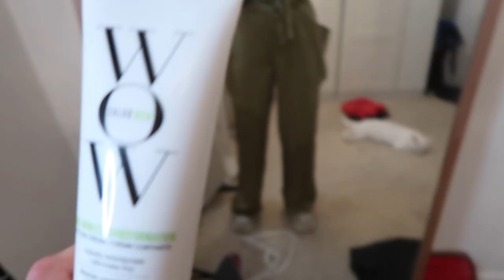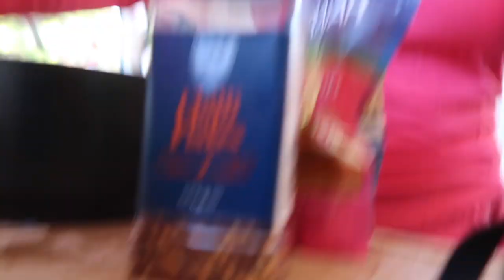VLOG - WEEKEND WITH ME! SLUG, COOKING, OKO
xxxx